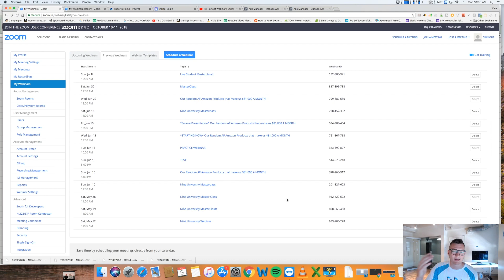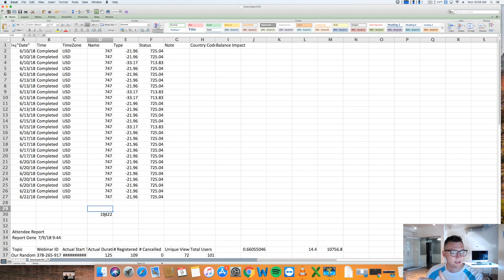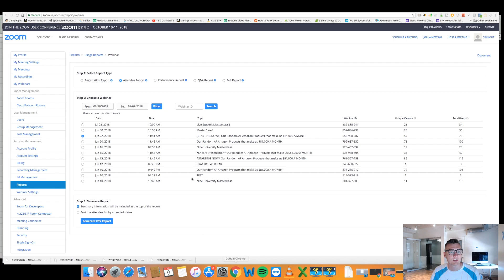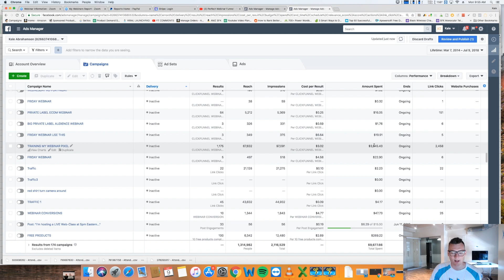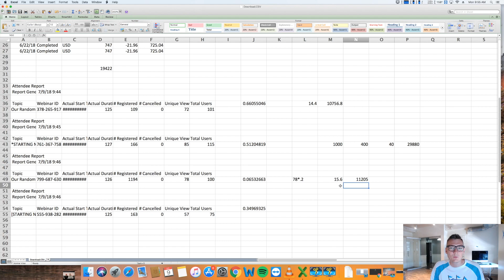💰💰Normal dude makes $45,000 from 4 WEBINARS + HOW YOU CAN TOO | NINE UNIVERSITY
Want US to help YOU get rich?!
🛑STOP🛑 Click "SHOW MORE" 👇👇👇

Grab Nine University's FREE TRAINING👇 you NEED to click THIS

1) Making Money Online
2) Making Money in Your Spare Time
3) Selling REAL Products while taking advantage of the $1,000,000,000,000 AMZ MACHINE
4) NOT listening to some "guru" talk for 2 hrs about themselves and selling you something
5) ACTUALLY learning HOW to do this (in 20 minutes)

How I made $45,000 hosting 4 Webinars!  NINJA Webinar Tutorial + Live Funnel Training (Clickfunnels)

This video is about Webinars.  Webinars are an amazing way to

How did I make $45,000 from 4 webinars?? In this video, I show you all of my webinar marketing tactics in a quick tutorial.  I don't use a ton of crazy software, I simply have a really good webinar funnel built up.  You can run this funnel off of any webinar platform -- webinarjam, everwebinar, clickfunnels.  Heck, you can even do this funnel evergreen or live.  It really comes down to knowing your conversion rate, and getting high quality leads in the door of your business so that you can convert them into customers.  Whether you don't even know what a webinar is, how to do one, how to create even a BASIC one, OR, if you are an advanced webinar user who is killing it, I think you will get value from this video.

You are awesome.  You can create amazing webinars with these tactics.

🛑HOLD UP 🛑 ☆★ WANT UNREAL PRODUCT PHOTOS? ☆★